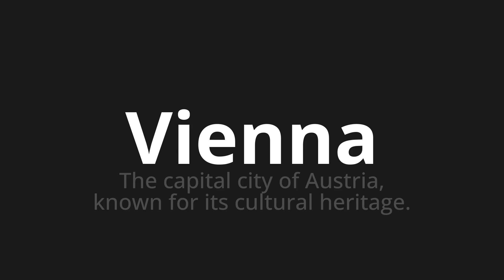How to pronounce Vienna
Master the Pronunciation of 'Vienna Which Means Vienna' - which means : The Capital City of Austria, Known for Its Cultural Heritage. 📝 with @PortuguesePronunciation 🎓🗣️ - [Your Guide to Portuguese]

Learn to pronounce 'Vienna' perfectly in Portuguese with our easy and engaging tutorial by @PortuguesePronunciation! 📖📽️ In this comprehensive video, we provide you with native speaker examples 🗣️👂 and phonetic breakdowns 🎵 to ensure you get the pronunciation just right.

How to say Vienna in Portuguese